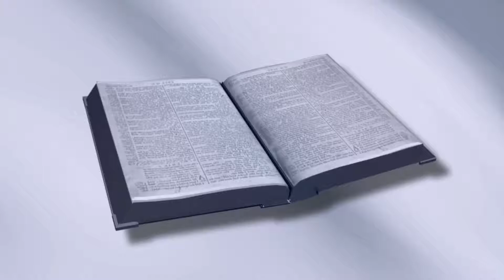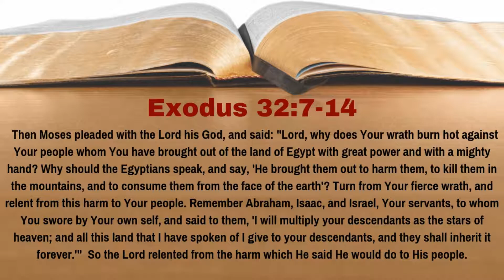Did God Really Intend To Destroy Israel in Exodus 32? [Exodus 32:9-14][Lesson 126][W.T.T.B.]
After Israel went and worshiped the golden calf, God became angry, so angry in fact, that he told Moses that he would destroy Israel and make a great nation of Moses.  The question is: since God is all-knowing, and since he did not in fact destroy Israel, did God really intend to destroy Israel?  In Lesson 126 of our study of Exodus we learn the answer to this question.